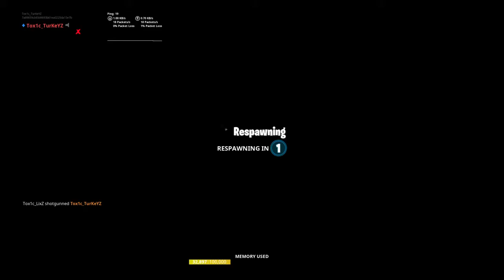Tox1c_TurKeYZ friendly creative